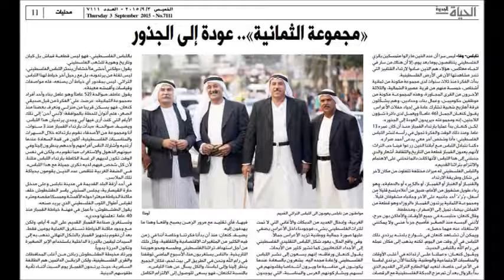دحية فرقة الزيتونة 2016 حفلة الاسير المحرر سامر صبح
الفنان الشعبي حموده حنون وفرقة الزيتونة لثرات فلسطين الشعبي